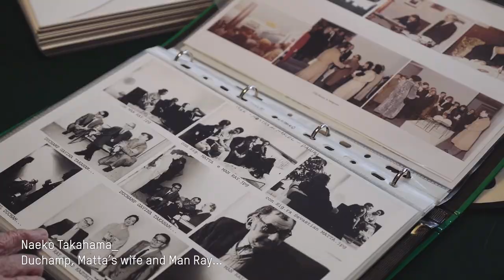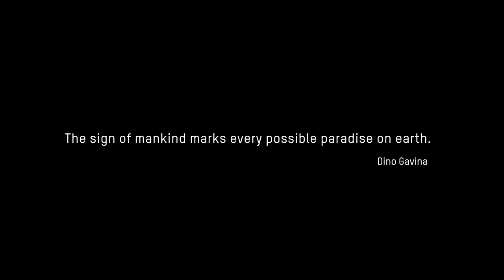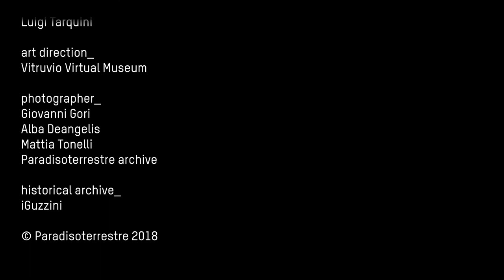About Paradisoterrestre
Every metaphysical paradise has got its history, its landscape and its beauty as well.

According to the religious and literature tradition, Paradise on Earth is a place where divine and human merge and where the human being, aspiring to the Absolute, contemplates his transcendent dimension and shapes the world around him with his sign in order to reach it.

During the end of the Seventies the adventure of Paradisoterrestre was conceived by the eclectic and revolutionary Dino Gavina, unique figure as publisher, entrepreneur, client, collector-patron, cultural operator with his own aesthetic project.

Catalyst of creativeness, Gavina made the dialogue between design and art his distinguishing mark: he collaborated with the most important designers of his age as well as with the “heretical artists”, followers of schools such as Dadaism and Surrealism, never satisfied of the existent, always doing research and innovation, dictating the new canons of the visual culture and aesthetic experience.

From 1983 to 2007 Paradisoterrestre has produced design pieces by Kazuhide Takahama, Marcel Breuer, Man Ray, Giacomo Balla, Dino Gavina, Carlo Scarpa, Tobia Scarpa, Alan Irvine and Luigi Caccia Dominioni both for indoors and outdoors, with a particular fondness of the so-called urban furniture.

Gavina was the responsible for each manufactured model, from the project development up to its production. His experience of several decades, side by side with the greatest masters, the way he put poetry as centre of the work, the way he felt art and culture as sources of inspiration for every single object, made him decline the avant-garde tensions on an industrial scale, applying the principles of ready made to design.

Gavina demonstrated that industrial production could be at the same or even better level of the craftsmen’s works, thanks to the intrinsic guaranteed quality by the implemented processes and above all by the industrial materials, thus making the impossible dreams of designers and artists come true.

Ten years after his death Paradisoterrestre comes back to life, giving light to the immaterial heritage of a brand, which left major signs on design history in Italy.

In this new beginning Paradisoterrestre submits its catalogue – ranging from historical to contemporary works – which has as its own characteristics the cornerstones of Gavina’s visionary and anticipatory experience: dialogue between art and design; production in limited edition; excellence of the production quality; handwork tradition applied on an industrial scale; language and aesthetic experimentation.

Therefore, besides important pieces including "Fiori Futuristi" by Giacomo Balla or "Mantilla" by Kazuhide Takahama, new products come out, issued by the same spirit and philosophy, such as the collection "The Other Side" and "All Around" by French designer Pierre Gonalons or the vases "Altabella 23 – Portare acqua al mare" dedicated to Carlo Scarpa by artist duo Calori & Maillard.

Today Paradisoterrestre is above all a method which focuses on the following relations: between the object and the environment where it will be placed, between the designer and the manufacturer, between the artist’s creative signature mark and the sure touch of craftsmen and developers who translate that mark into something real, between the pure creative and the industrial dimension, always keeping in mind the symbolic value of the project as well as the mark of the human being acting on the environment around him.